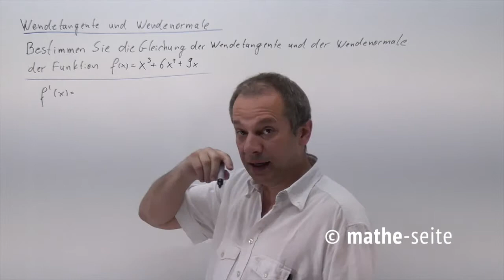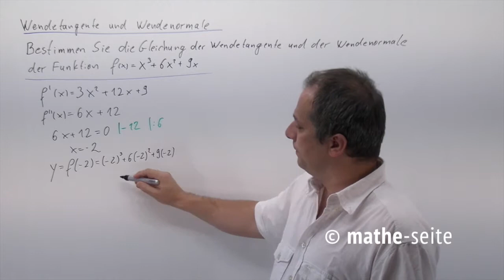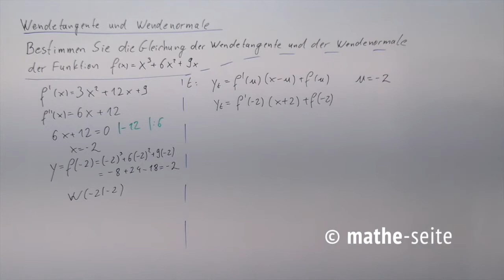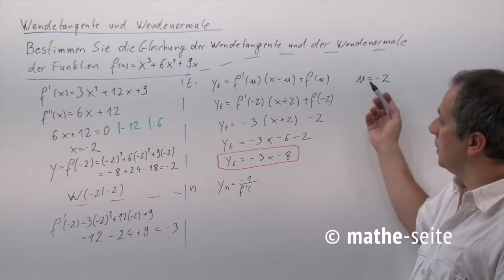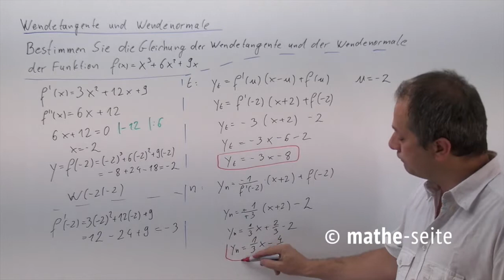Wendetangente und Wendenormale bestimmen, Beispiel 3 | A.15.03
Eine Wendetangente oder eine Wendenormale ist einfach nur die Tangente oder die Normale mit dem Wendepunkt als Berührpunkt. Vorgehensweise: man berechnet den Wendepunkt und stellt dann hier die Tangente (oder die Normale) auf.